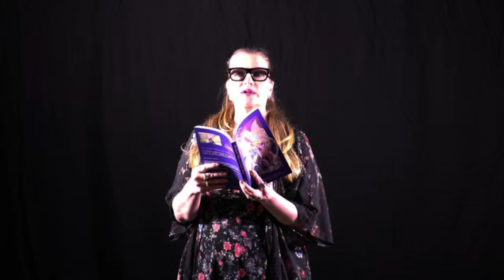The Man in the Moon by Deborah Campo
AURORA PUBLIC LIBRARY - THE POET SERIES